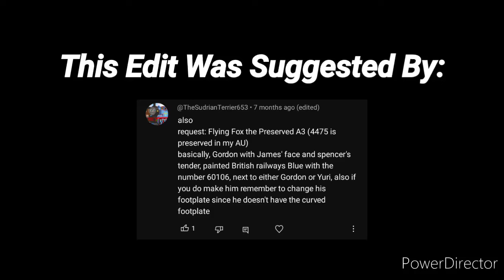Flying Fox The Preserved A3 (T&F Concept Edit)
Terence The Tractor's Theme was made by Mike O'Donnell and Junior Campbell and was remade by One Tram Band.